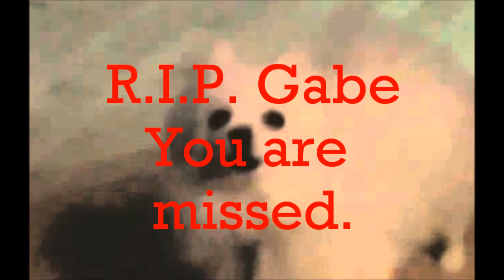Star Wars Dark forces Ep 14: Ramses' Head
So... another one later today? Anyways this'n is worth a good laugh.

Fight or Flight is by Ethan Meixsell

Just_In_Case is from someone anonymous